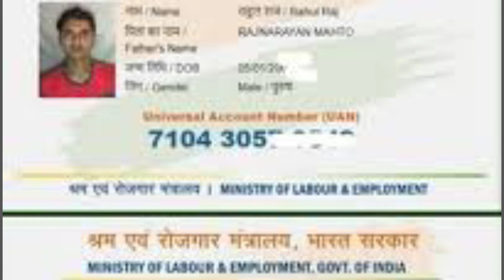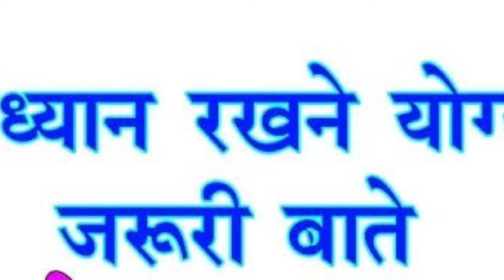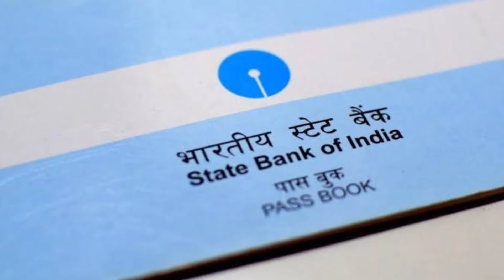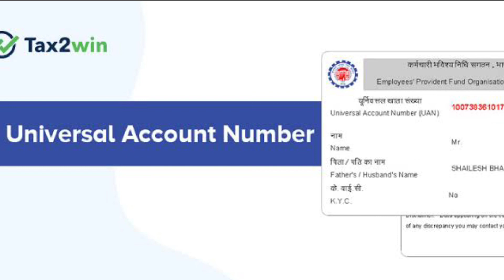E shram card ke fayde , ई-श्रम कार्ड पर 6000 मिलना शुरू |पीएम किसान |5000 todaybraking news today